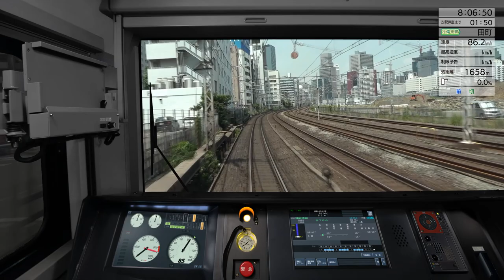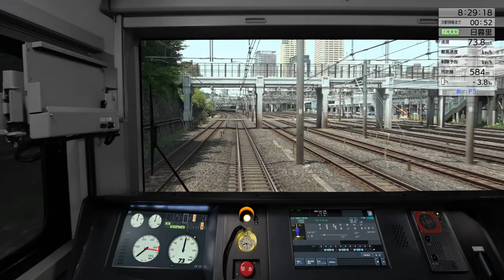JR EAST E235Serise Yamanote Line (大崎～大崎)：内回り